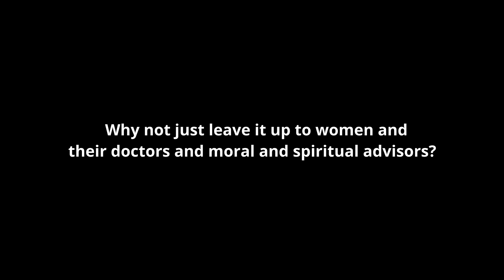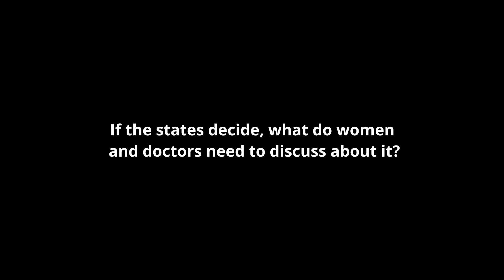Oz on Abortion